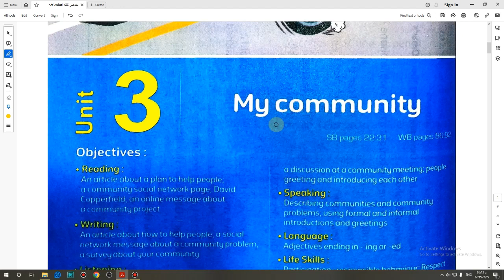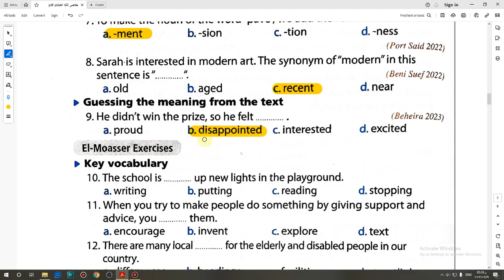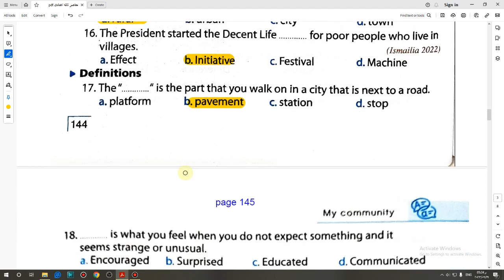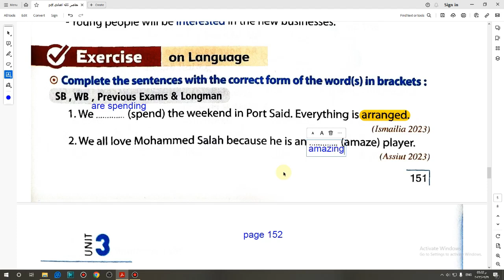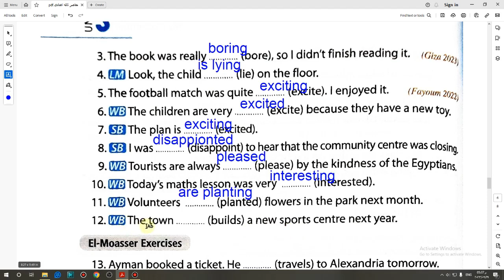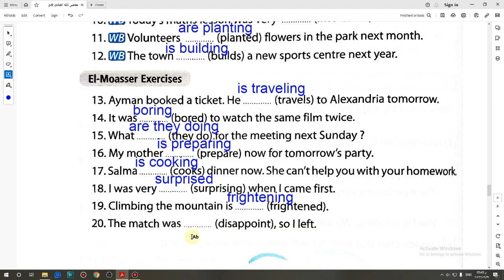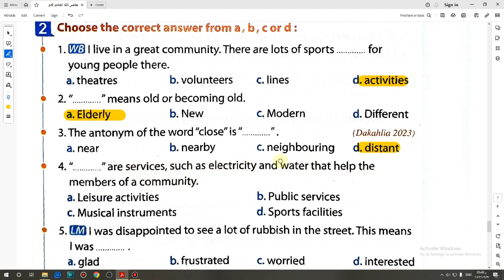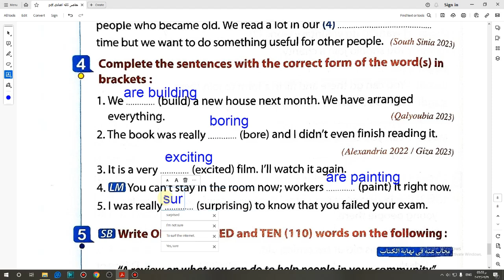حل كتاب المعاصر 2024 انجليزى تالتة اعدادى التيرم الأول الوحدة التالتة الدرسين 1و2 صفحة (143-154)